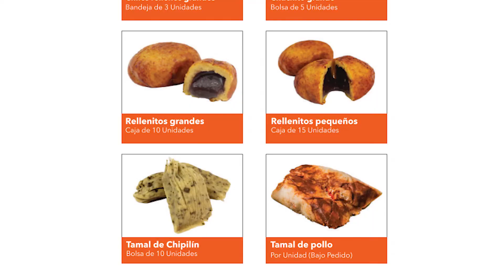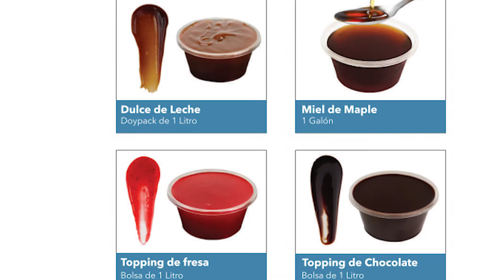Proseresa, un gran aliado para la industria alimentaria